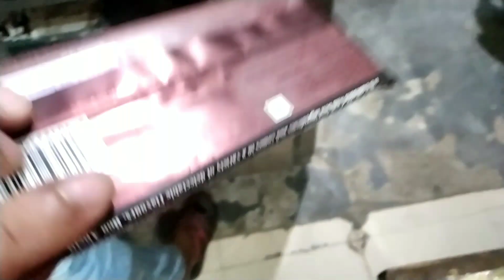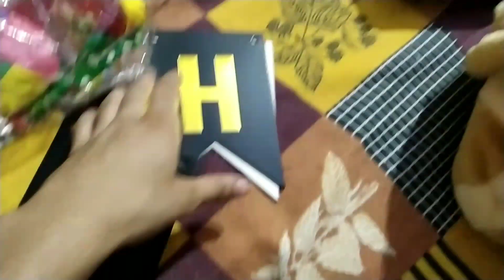Mom's Birthday With Lots Of Blessings 🙏🏻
Waasup gyz chandigarh ke tmam bois ne apko salam kiya hai.